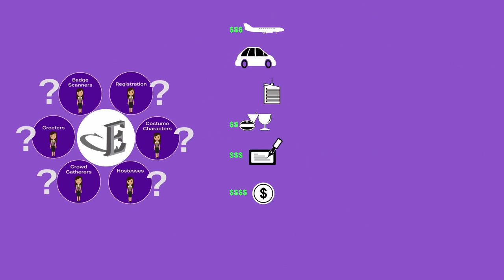Choose Chicago Promo Video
Take you event to the next level in Chicago using this provider of personnel for registration, sales assistance and booth personnel.  They leverage decades of experience and over 5,000 highly trained and engaging people locally and nationwide. Team members are w2.